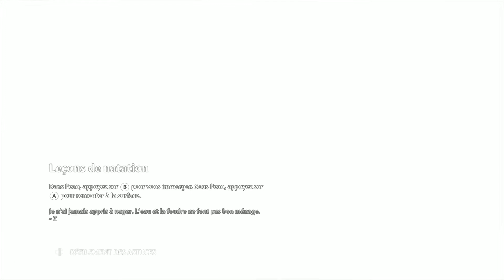L'affrontement contre Héraclès -Immortals Fenyx Rising : LP #83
On continue notre tournée des héros avec Héraclès